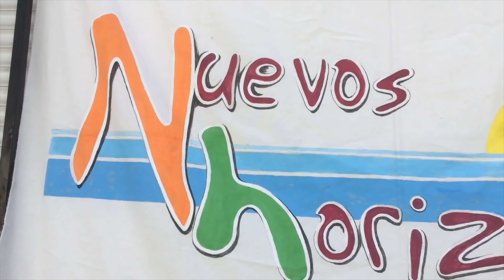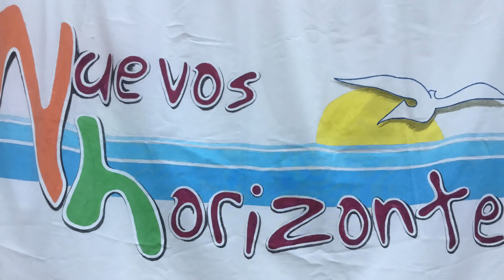Nuevos Horizontes en Sevilla Nervión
Encuentro grupos Nuevos Horizontes Andalucia Sevilla Nervión
sabado 24 noviembre 2018 Salesianas